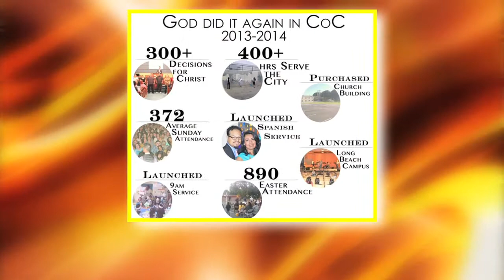Fresh Hope Revival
Chapel of Change Celebrates their 2nd year Anniversary with a 3 day Revival featuring 3 of the top Pastors in Southern California!!